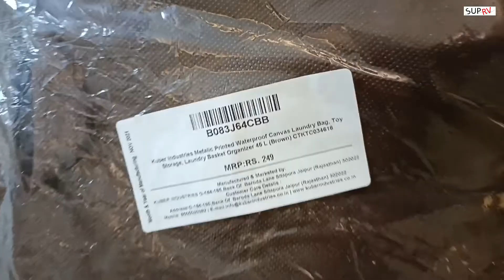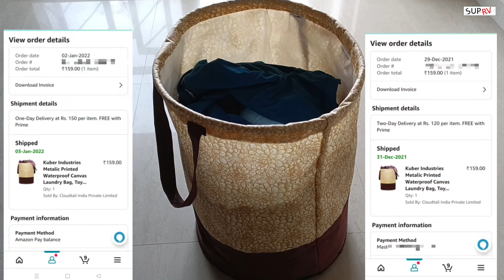Laundry Bag | Laundry Basket review after using 7 months | Long term use review हिंदी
Laundry Basket | Kuber Laundry basket review |  Long Term Use Review | Buy from Amazon | Hindi Review

Kuber Industries Metalic Printed Waterproof Canvas Laundry Bag, Toy Storage, Laundry Basket Organizer 45 L (Brown)

Thanks
Suprv